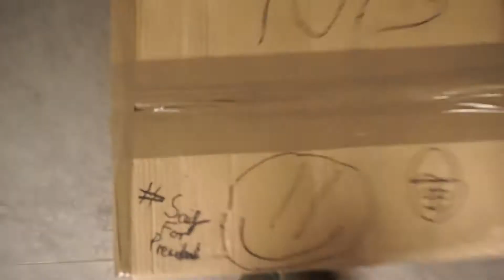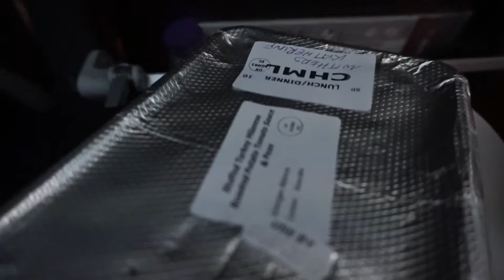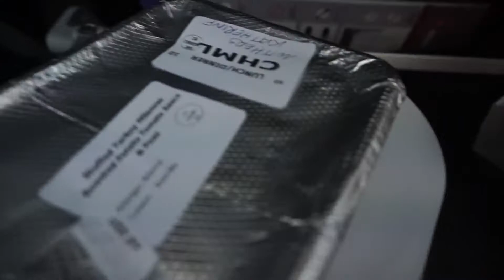London special ep 4 Hello Dubai